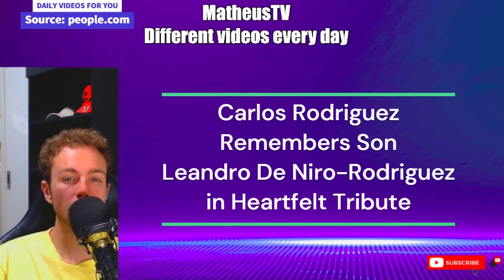Carlos Rodriguez Remembers Son Leandro De Niro-Rodriguez in Heartfelt Tribute